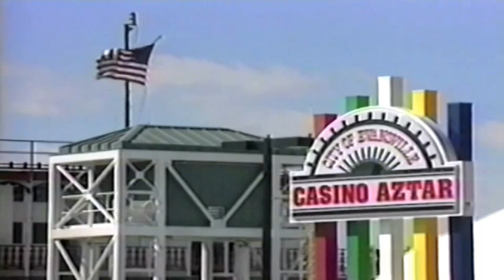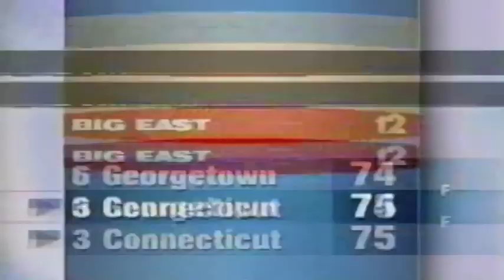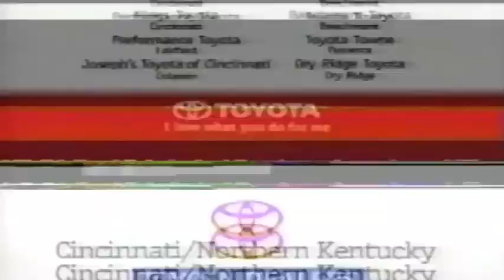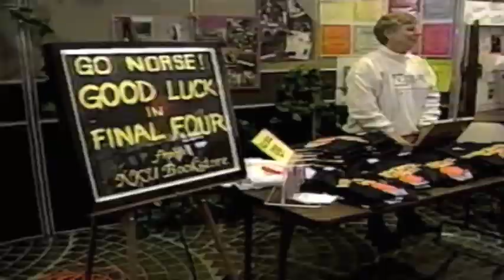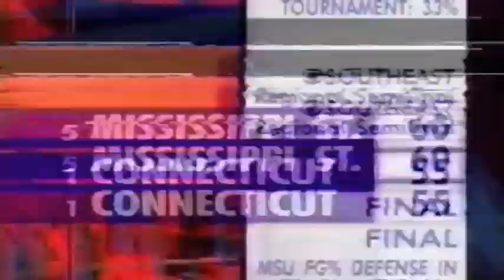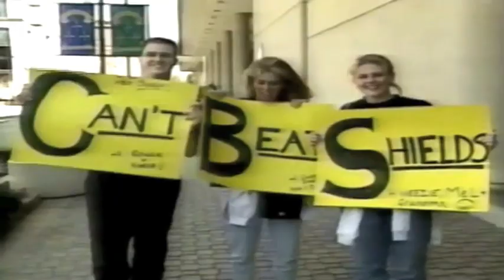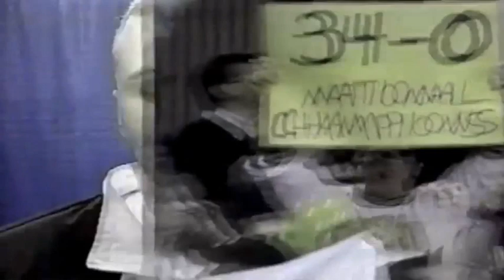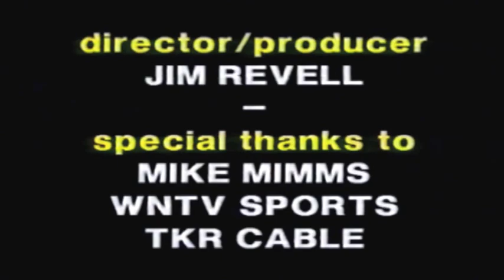1995-96 NKU BASKETBALL NEWS REPORTS-VOLUME 2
News reports from 1995-96 Northern Kentucky Norse basketball season.